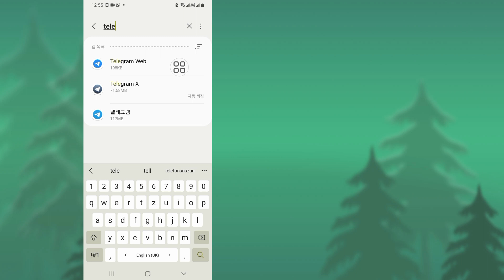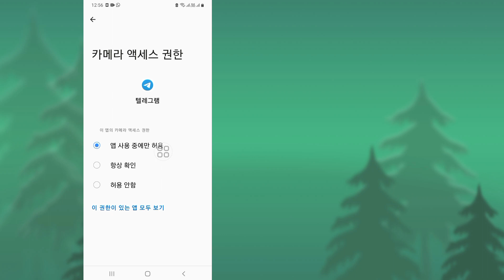내부 오류가 발생한 것을 수정하세요. 다시 시도해주세요 텔레그램 | 텔레그램 로그인 문제 내부 오류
내부 오류가 발생한 것을 수정하세요.  다시 시도해주세요 텔레그램 |  텔레그램 로그인 문제 내부 오류 내부 오류가 발생한 문제를 해결하려면 이 동영상을 시청하세요.  다시 시도해주세요 텔레그램 |  텔레그램 로그인 문제 내부 오류

 텔레그램 로그인 문제 내부 오류

 전보